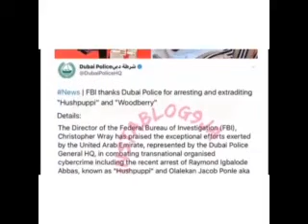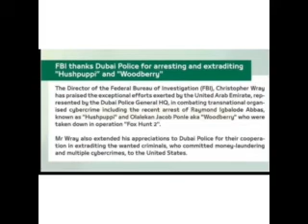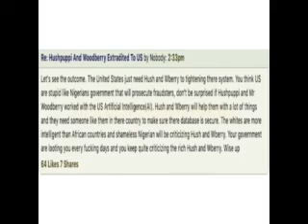Covid_19: Ray hushpuppi Deported to US Court , Sentenced and why I did it...The Aimee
Dubai Police handed Over ray hushpuppi to FBI and why he did that.